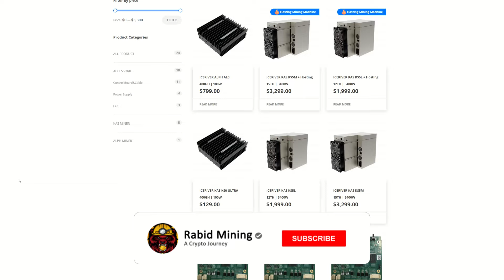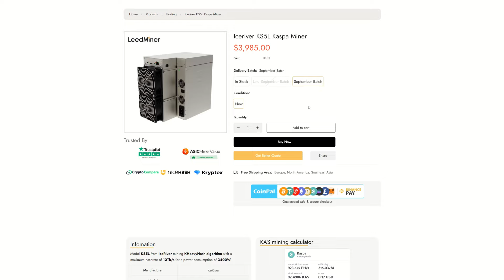I got REKT By Iceriver Kaspa Miner Prices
Trading/Taking Profits?

✅ BTC: bc1q9k8cqpknlztfefmq2x0seu74zp5hk4eck5rtzn
✅ LTC: ltc1qhnetz8uzek6fmf4n94f259cseuhc5tnf522hak
✅ Eth: 0x17a7FaFb3821722aB9032f1Dd1089aC432896f63
✅ XMR: XMR: 494f5WTwi18GLfTdCeqEa5f6w2LHr9Ku18HUzAak1YACMmhXD8HQE8bMVouZ913fm5FTMf3EQBRAEGWewJuyWpBB1DkrT5t
✅ RTM: RNrTxXxKkvdKJp7ZjKjGgZ1kKZeTUFyTVy
✅Octa.Space: 0xe5d3Fae9cD81bF2e0f666BfA5F98093Bac446b97
✅Kaspa: kaspa:qyp0agk2mh0qq6ugrfquck6xqkjrwmlwzhfnuexdw3g7yczzxqhjl8q39v4gecw